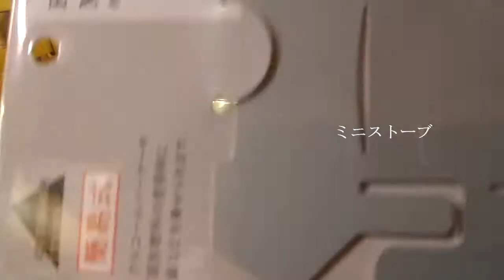【キャンプ道具】１００均キャンプグッズでＢＢＱ｜ミニ鉄板シーズニング｜スキレットシーズニング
岐阜東濃の山奥に移住して２０年
楽できることは 楽して
好きなことを 好きな時にして
田舎暮らしの不便さが
負担にならないよう
ほどほどに。
今回は、１００均で購入したミニ鉄板とスキレットをシーズニング。
ミニストーブを使ったＢＢＱの様子を紹介

BGM
サイト名「甘茶の音楽工房」

ダイソー ミニ鉄板
ダイソー スキレット
ダイソー ミニストーブ
100均 ミニ鉄板
100均 スキレット
100均 ミニストーブ
ミニ鉄板 比較
ミニストーブ 比較